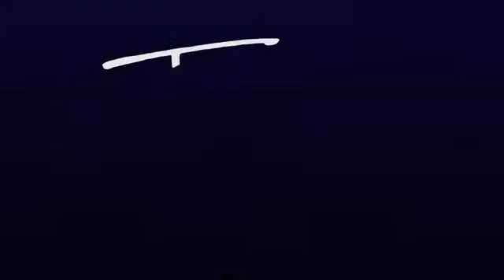David Rakoff and Amy Sedaris on One Woman Shoe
In memory of David Rakoff, here's an appearance he made with Amy Sedaris in 1995 on Inside Broadway, Michael Riedel and Susan Haskins public access